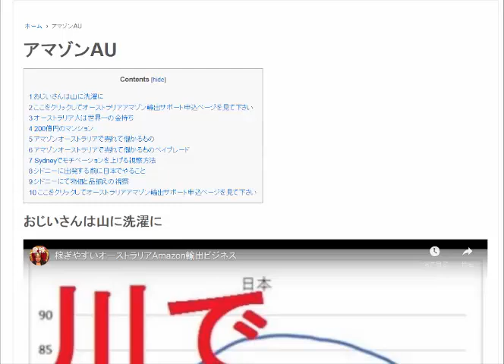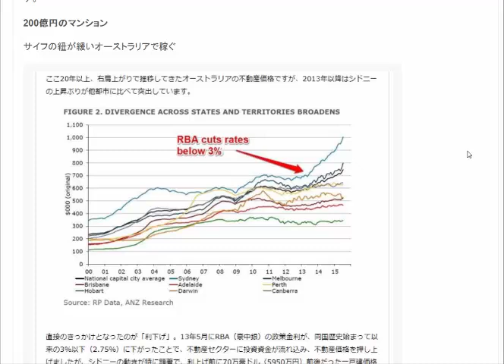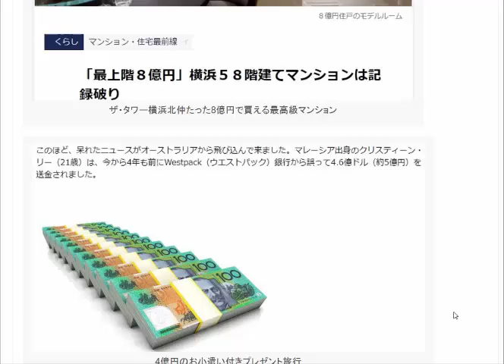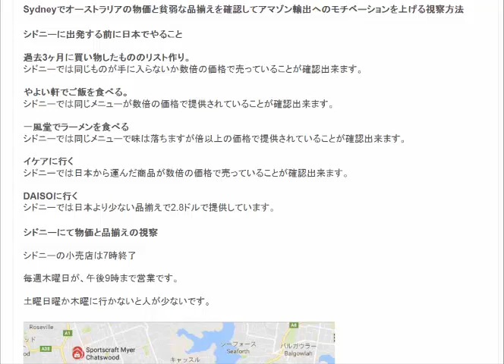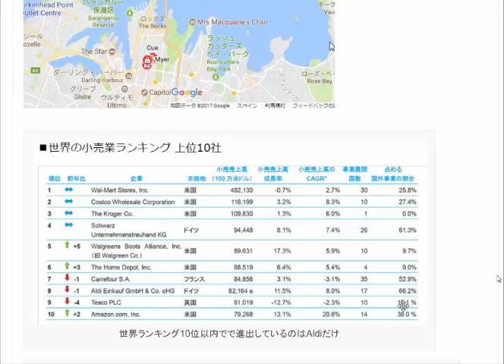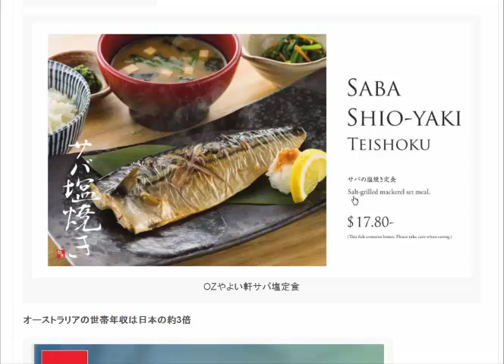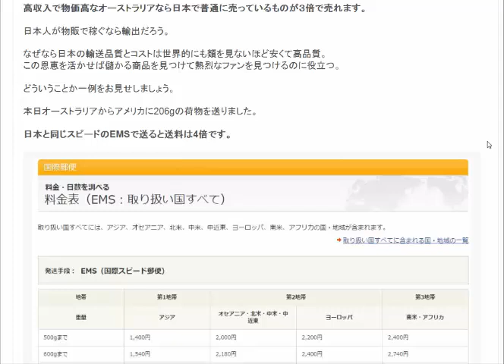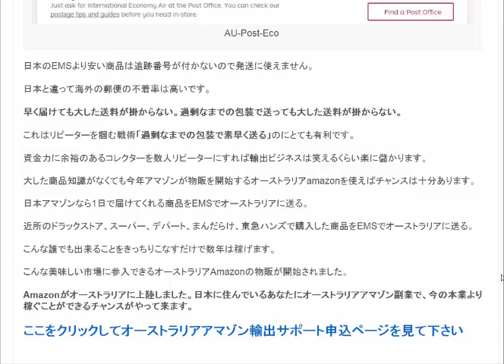初心者でもオーストラリアamazonを使えばチャンスは十分あります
物販ビジネスで儲けたいのに「品物を高く仕入れて」、「品物が安くしか売れない場所で販売する」のは不自然。ところが物販ビジネスでは、この不思議なことをしている人が多い

1日10分で月10万円を稼ぐ! Amazon輸出ビジネスがわかる本(2013/11/22)